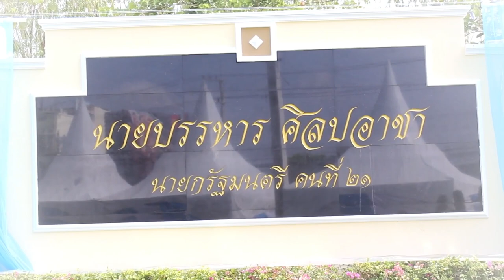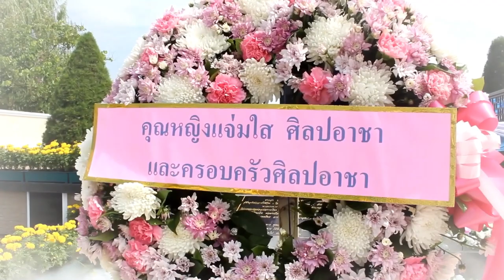"สัจจะ กตัญญู" : 5 ปี การถึงอนิจกรรม "นายบรรหาร ศิลปอาชา" นายกรัฐมนตรีคนที่ 21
วิดิทัศน์ระลึกถึงผู้มีคุณูปการการพัฒนาจังหวัดสุพรรณบุรี
และทดแทนคุณประเทศชาติ ครบรอบ 5 ปี การถึงอนิจกรรม
นายบรรหาร ศิลปอาชา นายกรัฐมนตรีคนที่ 21